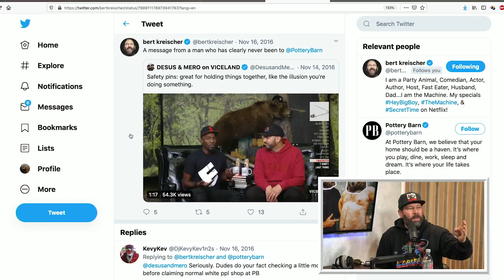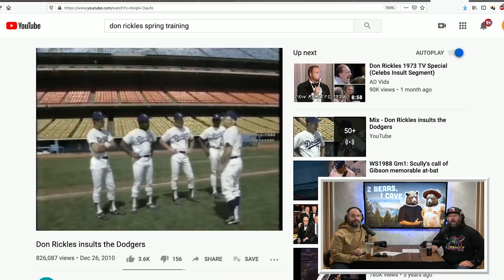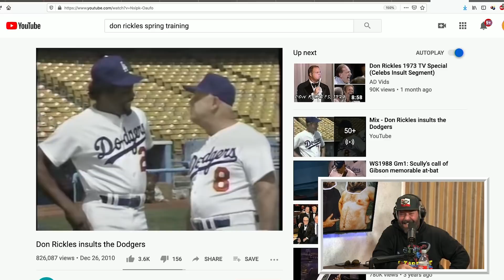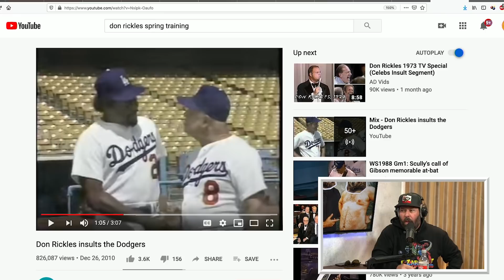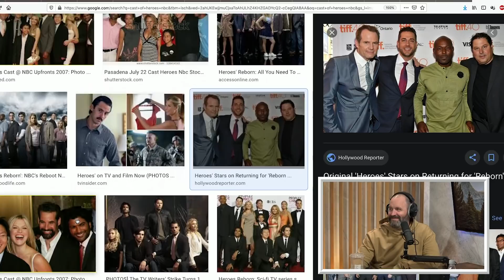Ep. 22 | 2 Bears 1 Cave w/ Tom Segura & Bert Kreischer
It's wild times, but the bears are back together in the cave! This time to celebrate Tom Segura's new Netflix special "Ball Hog!" With the current state of the world, Tom had to cancel all of the press he was going to do to promote it, so his best friend/bear Bert Kreischer steps in to try and recreate all the different interviews he would have had to do! What would Stephen Colbert have asked? What about Jimmy Fallon? Bert also gets into a fun story or two about beefing with black twitter over a hashtag, and how Desus and Mero were involved.